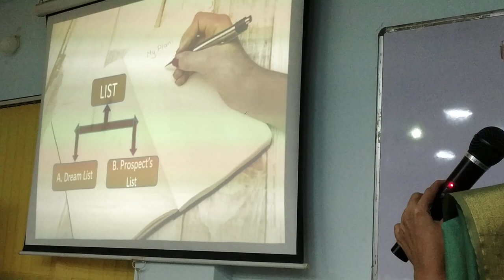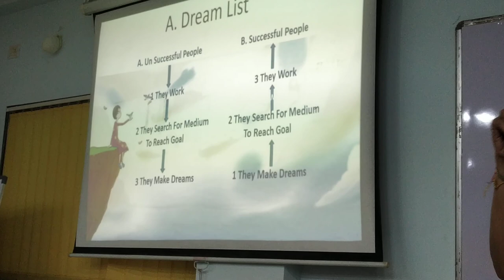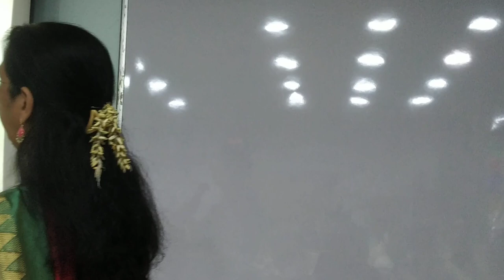New Distributor Training - Part -1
New Distributor Training by Mrs. Vishakha Pawar at DXN Dadar Branch Office on the occasion of Celebrating Womens day